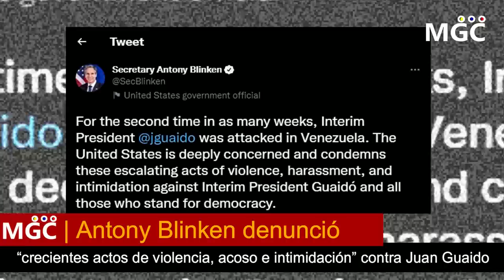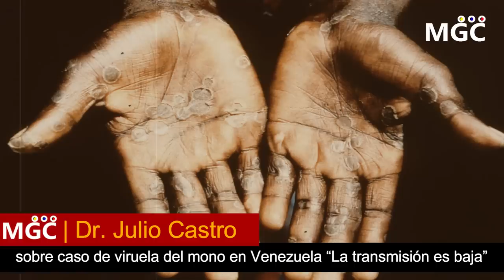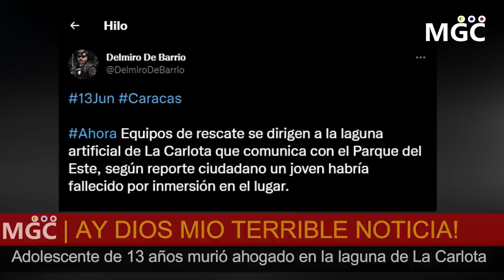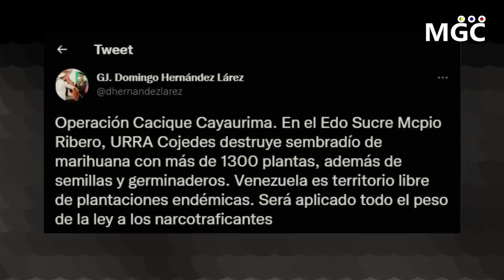🔴SUCEDIO HOY! URGENTE HACE UNAS HORAS! MIRALO ANTES QUE LO BORREN - NOTICIAS VENEZUELA HOY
Titulares:

* Antony Blinken denunció crecientes actos de violencia, acoso e intimidación contra Juan Guaido

* Dr. Julio Castro sobre caso de viruela del mono en Venezuela la transmisión es baja

* Adolescente de 13 años murió ahogado en la laguna de La Carlota

* Destruyen sembradío de marihuana en Sucre

* Once años de prisión por abusar y embarazar a su hijastra convaleciente

* Tres detenidos por el rapto de la bebé en Los Guayos

* Se hacía pasar por su hermano fallecido y usurpaba funciones de Odontólogo